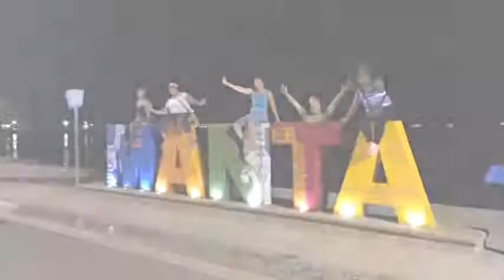Hospedaje Puddai en Manta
Hospedaje Puddai es un Hostal con habitaciones no fumadores, servicio de lavandería y habitaciones familiares. El personal puede ayudar a los viajeros a cubrir todas las necesidades relativas a su estancia en Manta.